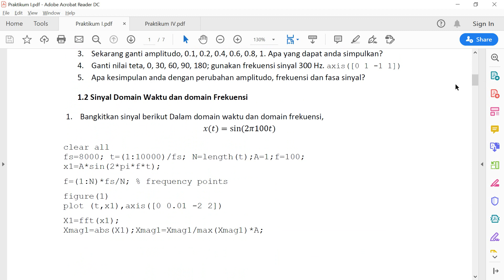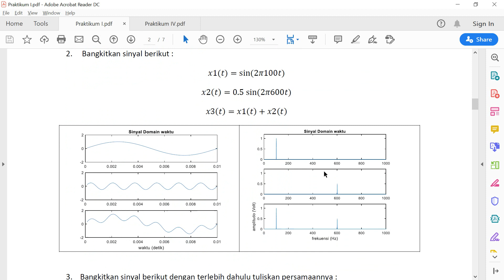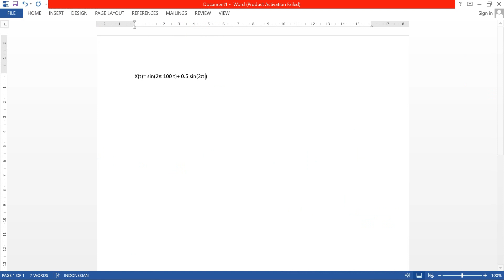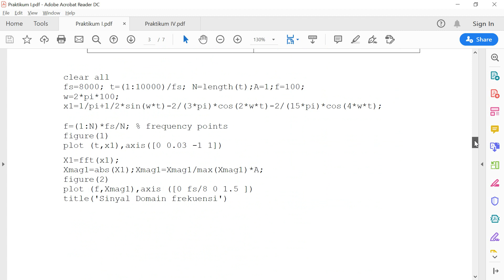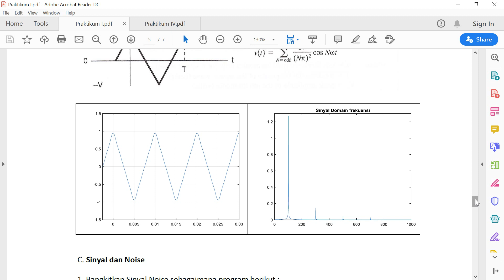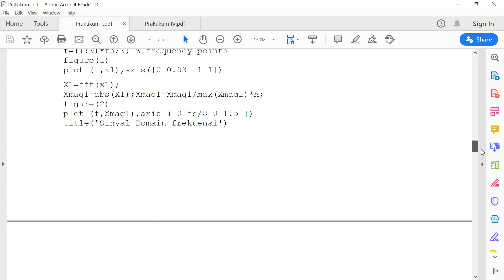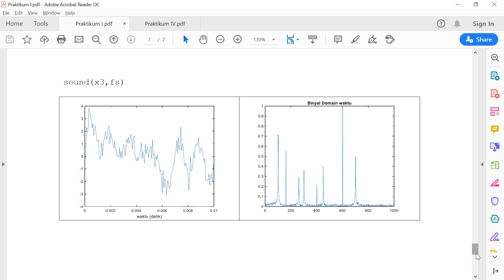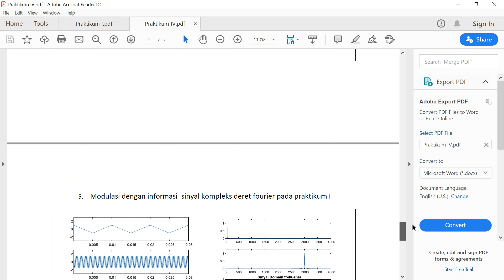Praktikum Sistem Telekomunikasi 30 maret